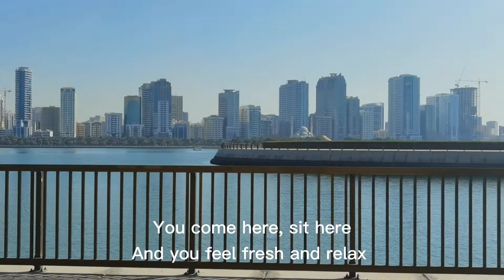Corniche street Sharjah | Vlog 3 | 2021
Visit to corniche st Sharjah, near al Majaz Amphitheatre and flag island.